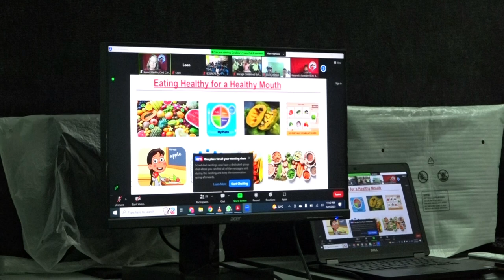Montero Medical Mission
Good dental hygiene and confident smiles is what the Montero Medical Mission left behind before leaving the island after a one-week visit.